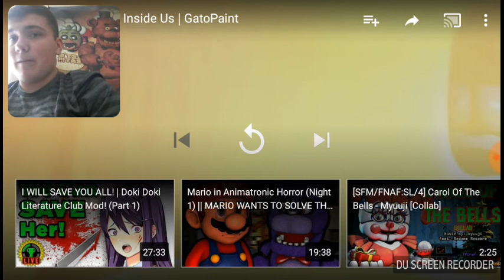Reaction to fnaf inside us short by xboxgamerk